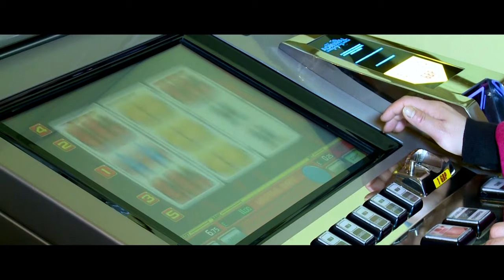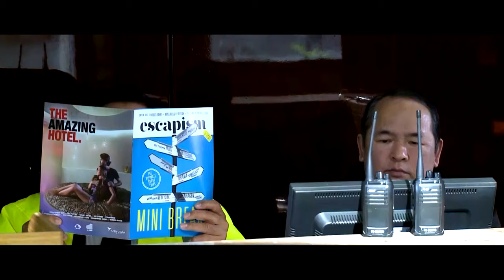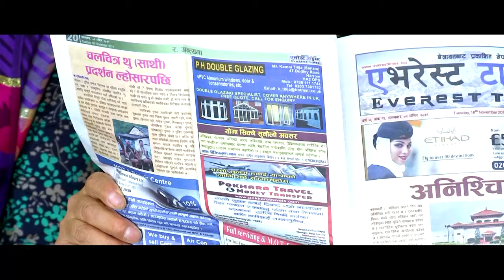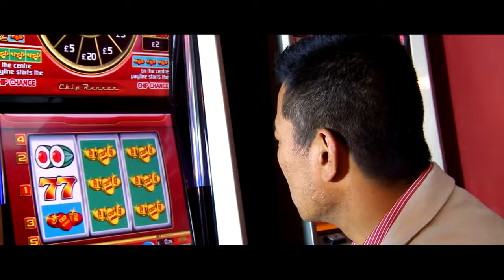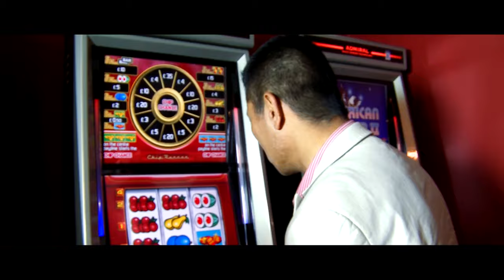Life In UK by Gore Gurung UK ( Part 01)